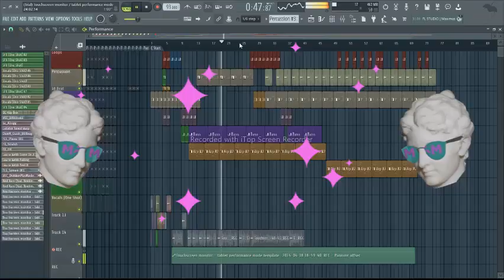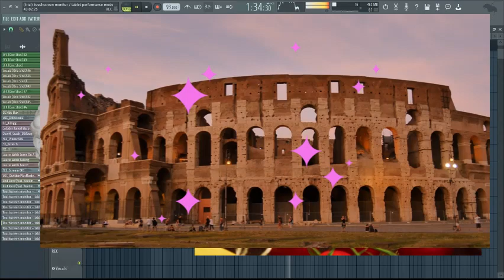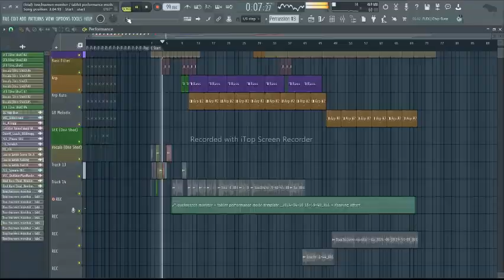Untitled video Czarny HipHop /(Made with Clipchamp)